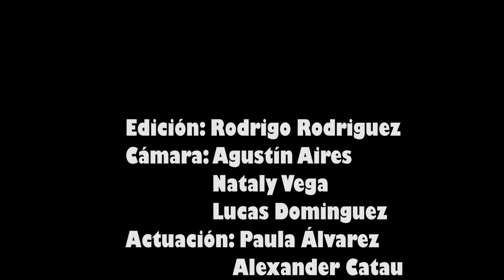"Hacé la diferencia" - (Cuidemos la salud mental)